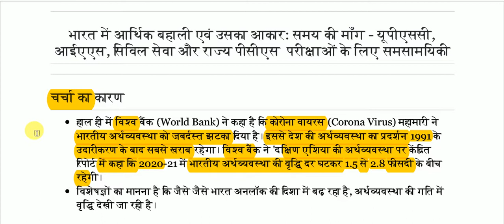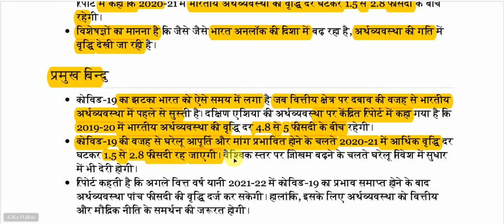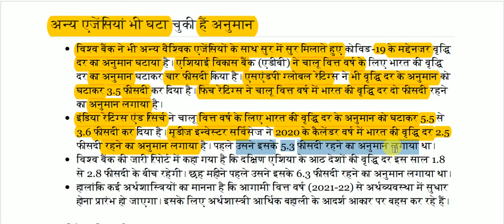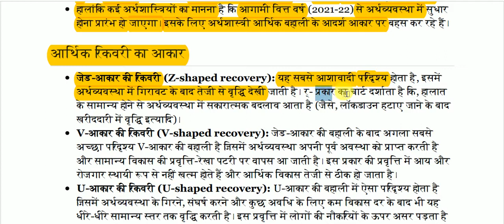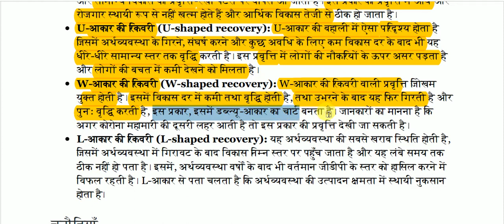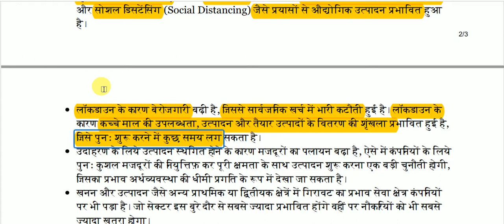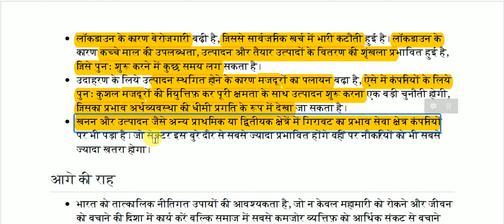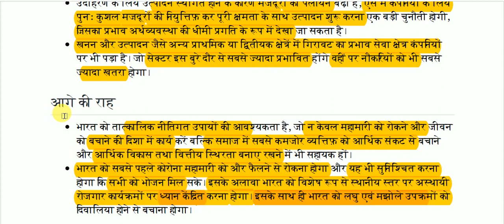भारत में आर्थिक बहाली एवं उसका आकार || Economic Restoration and Its Size in India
Economic Restoration and Its Size in India for All Competitive Exams like SSC, Railway, IB, Bank, UPSC, BPSC, MPSC, PCS, etc.